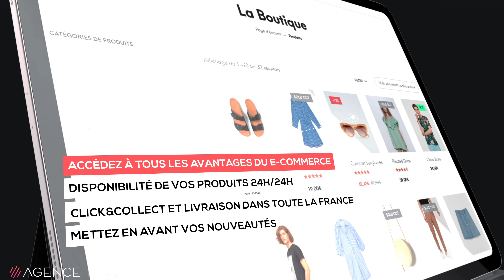Offre "ONE" - by Agence IDEO - Votre site e-commerce pour 39€HT/mois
Découvrez l'offre "ONE" by Agence IDEO et lancez vous dans l'aventure du e-commerce au meilleur prix !
Seulement 39€HT par mois et SANS ENGAGEMENT.

Plus d'informations sur agenceideo.com et sur Facebook (AgenceIDEO) et Instagram (@AgenceIDEO).

DÉMARQUEZ VOUS !